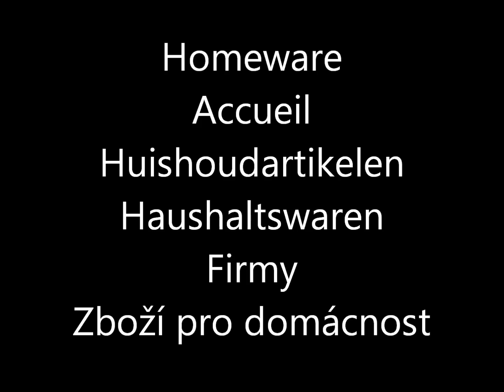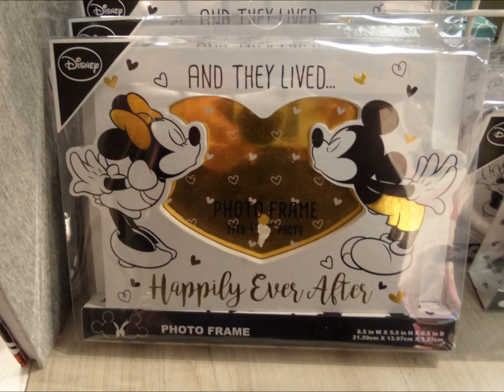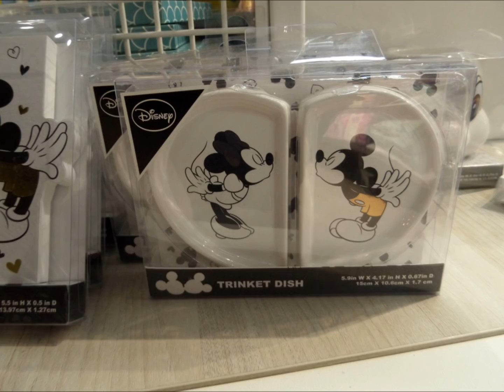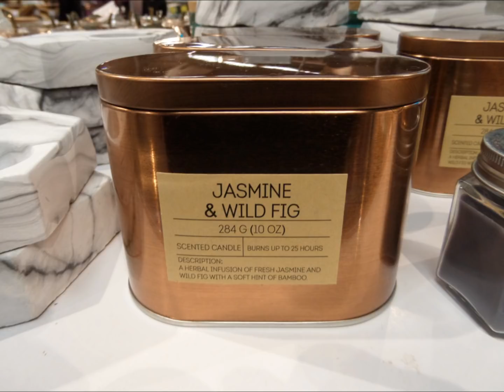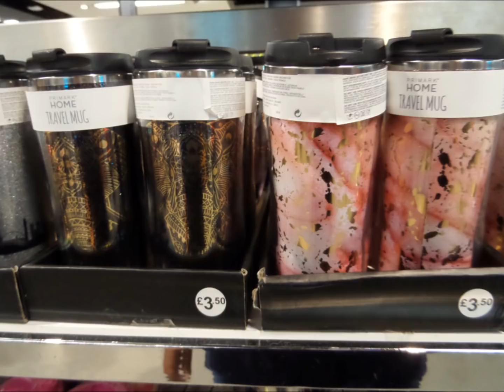Primark Homeware & Official Disney Items | June 2018 | I❤Primark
Primark June 2018 - Haul / shoplog / what's new - Homeware, Disney Mugs, Duvet covers, candles etc

Earn 6000 Avios when you apply for the British Airways American Expresss Credit Card.